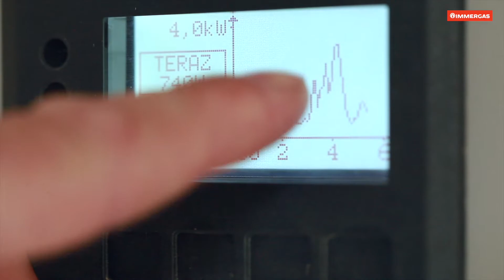Fotowoltaika od Immergas w Domu Optymalnym